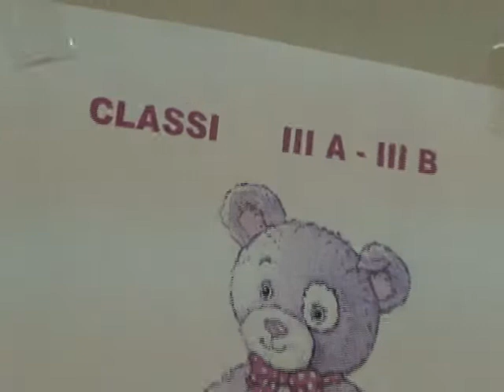A notebook for a drawing - English version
The Provincial Council's president, Alessandro Fabbro, had a meeting today with the "A. Pecorini" 3rd grade school pupils from Gorizia. It was the first of a long sequence of meetings that Fabbro intends to organize with schools in order to complete the project named A notebook for a drawing, an initiative promoted by the presidency of the Provincial Council in collaboration with Pozzuolo Brigade, for gathering educational material for children in Lebanon.
The president Fabbro spoke during this reunion explaining the heavy situation of this country so hit by the war and the great difficulties that lebanese children have to face every day. The young listeners have immediately and positevely responded, showing a great compassion towards who lives an uncomfortable life. Besides gathering educational material, children proposed to send drawings, letters and e-mails to their lebanese coetaneous.

Alessandro FAbbro: "Today was the first moment when we have met two elementary classrooms from Straccis. It was a trully intense experience because children have the gift to make direct questions without hypocrisy and to interrogate adult people on a thing of such difficult understanding for them as war. We all should extract from their innocence, their spontaneity, the power, the spirit, the impulse to contribute for the return of the peace in those tormented areas."